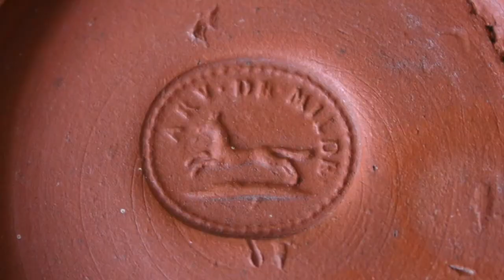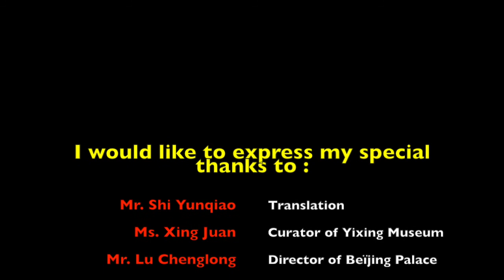Patrice Valfré lecture, Chine, Yixing, Jiangxu province, 2017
Become an Expert in : Antique Yixing Teapots. Watch this lecture : "When a Yixing Plum Flower Went to the West", by Patrice Valfré, done at Yixing Museum Seminar in April 2017.
It talks  about a specific Yixing teapot decoration and its impact on European potters since the 17th Century.